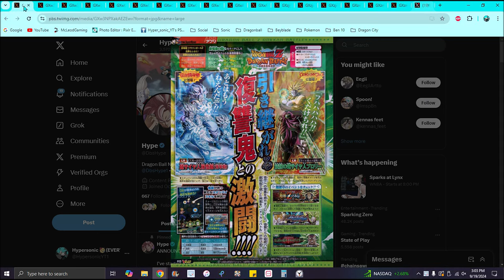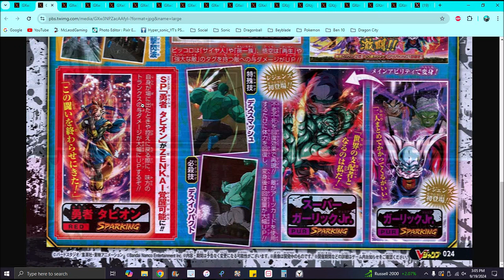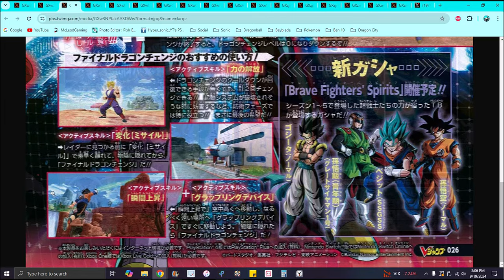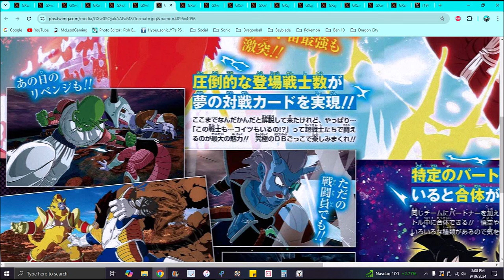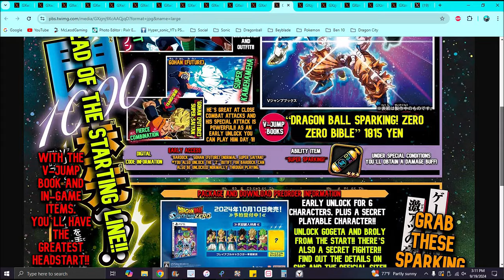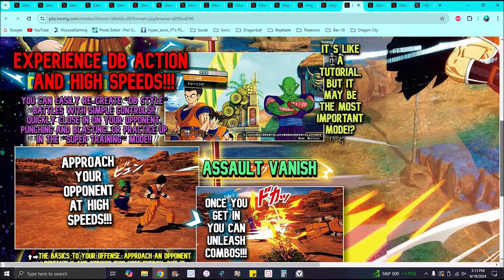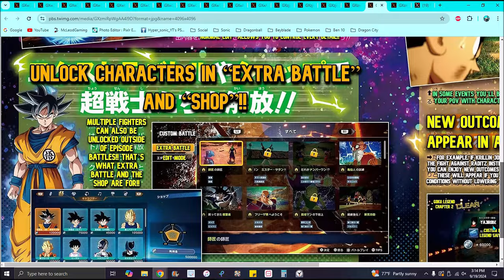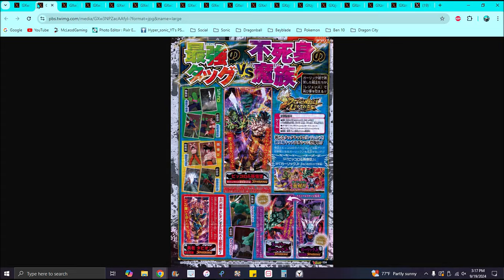VJUMP LEAKS!!! ??? NEW LR'S + NEW SS4 IN BREAKERS + NEW SZ WHAT IF'S + NEW SZ SCREENSHOTS!!! ???